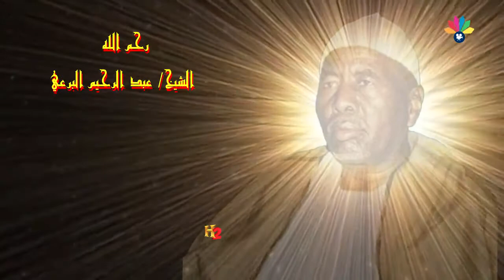أولاد الشيخ البرعي - طال الشوق علي دوبيت